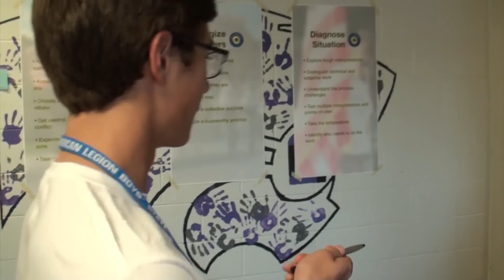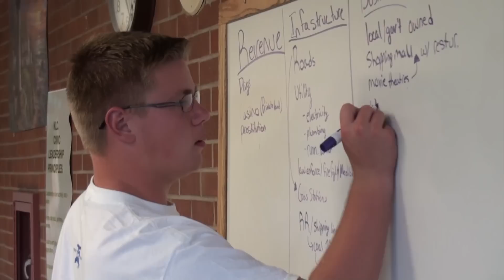Highlights from the 78th Session of the American Legion Boys State of Kansas -- Government In Action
This video includes highlights from the local governments.

The song "Uptown Funk" is by Bruno Mars and owned by [].  We claim no rights to this work.  We are not selling this video.  This is only for fun.